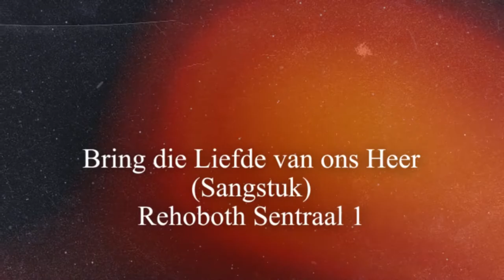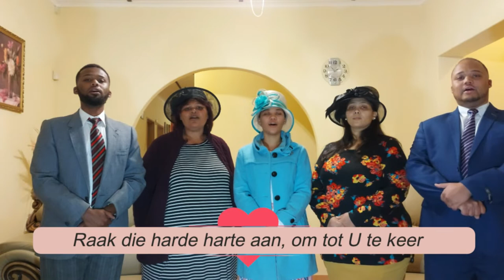OAC Rehoboth - Seën Israel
Snagstuk